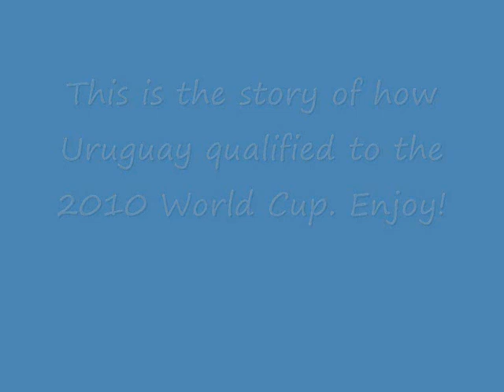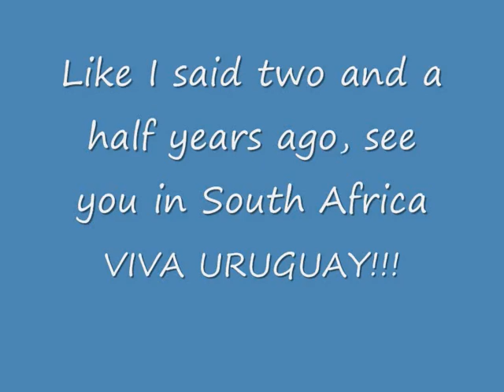Uruguay Road To World Cup 2010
This is the story of how Uruguay qualified for the 2010 World Cup held in South Africa.